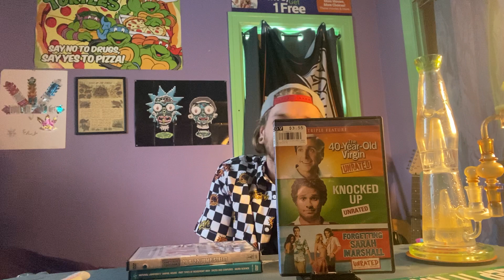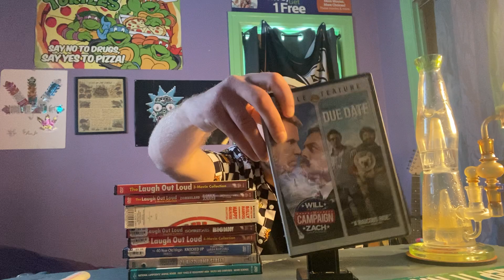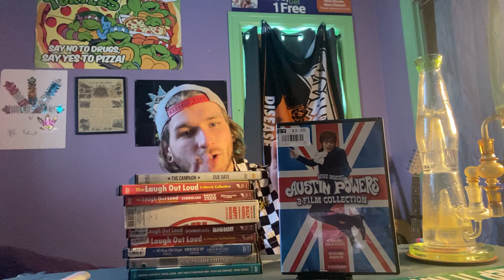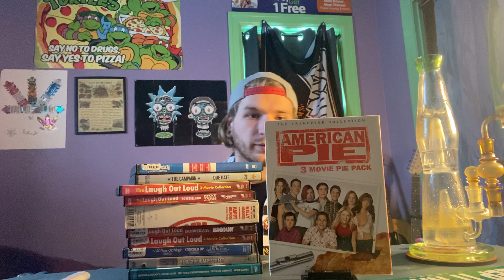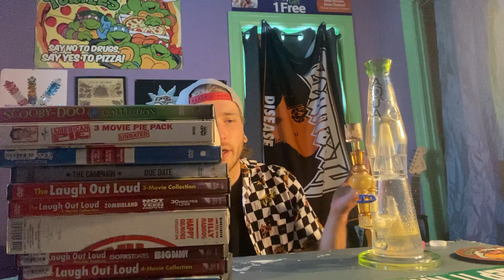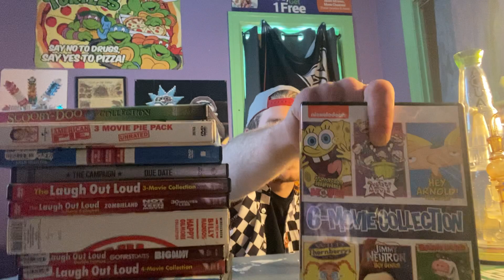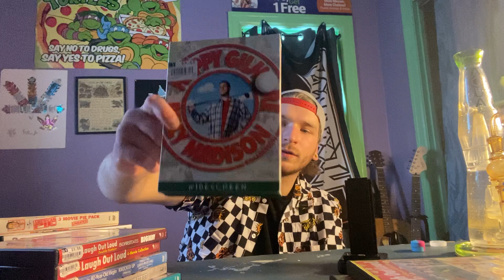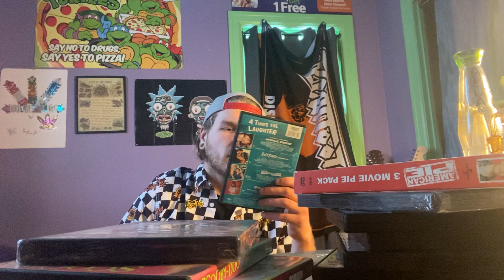Multifilm collection review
I show off some of my multifilm collection collection (lol)